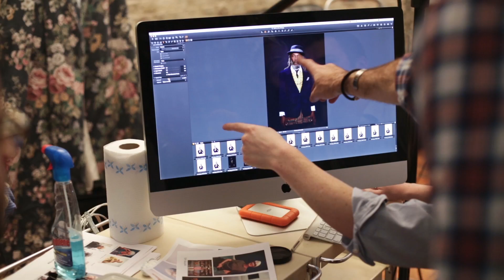Senior Style: Repicturing Seniors photoshoot with Nick Dolding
The aim of this shoot was to capture a very simple, yet sophisticated series of portraits featuring cool, unique and aspirational people 'of a certain age'.  We wanted to show people with character and individuality -- who resonate as part of this new boomer generation.  Looking to inspiration from stars like Mick Jagger, Helen Mirren, Vivienne Westwood, Iris Apfel and Morgan Freeman -- the goal of this shoot was to forget about 'aging gracefully' and instead look to aging with style and panache.